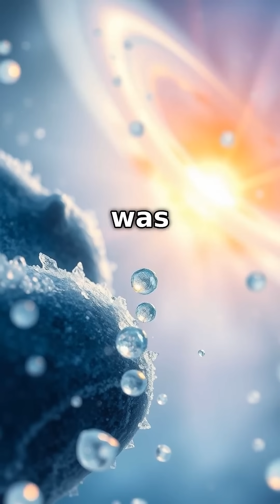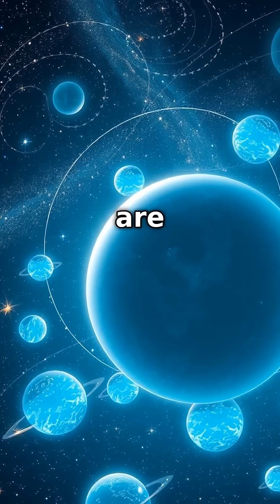Earth’s Water Is Older Than the Sun?! 😱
The Sun formed about 4.6 billion years ago, but some of Earth’s water predates it by millions of years. Research suggests that a significant portion of the water on our planet originated in the cold molecular cloud that gave rise to the solar system.
A study published in Science analyzed the deuterium-to-hydrogen (D/H) ratio in Earth's water, meteorites, and comets. This ratio acts as a chemical fingerprint, revealing that Earth's water likely formed in interstellar space before the Sun’s birth.
Key findings from the study:
Interstellar Ice Formation – Water molecules formed as ice on dust grains in space long before the solar system existed.
Preserved in Comets and Asteroids – These ancient ices were incorporated into planetesimals that later delivered water to early Earth.
Consistent D/H Ratios – The similarity between Earth’s water and interstellar ice confirms its deep cosmic origins.
This discovery has profound implications for planetary science. If water survived the Sun’s formation, similar processes may occur in other planetary systems, increasing the likelihood of water-rich exoplanets.